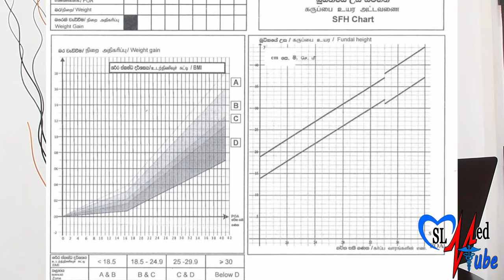Pregnancy 21st Week | Sinhala Medical Review | අම්මයි බබයි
In this video, We discuss  21st week of pregnancy in Sinhala language, in here what are the changes that happen in pregnant mother and also the fetus. Through this video series step by step, we discuss stages of pregnancy and changes that happen in pregnant mother.

pregnancy test,
pregnancy symptoms,
pregnancy sinhala,
pregnancy test sinhala,
pregnancy week by week sinhala,
pregnancy symptoms in tamil,
pregnancy music,
pregnancy tips,
pregnancy announcement,
pregnancy advice sinhala,
pregnancy advice,
pregnancy announcement to husband,
pregnancy announcement sinhala,
pregnancy arikurigal tamil,
pregnancy advice in tamirdl,
pregnancy abortion food tamil,
a pregnancy test,
a pregnancy romance,
a pregnancy belly,
a pregnancy story,
a pregnancy test positive,
a pregnancy prank,
a pregnancy test prank,
a pregnancy pact,
pregnancy blood test,
pregnancy belly,
pregnancy baby movement,
pregnancy bleeding,
pregnancy belly progression,
pregnancy blood test sinhala,
pregnancy belly week by week,
pregnancy bayan in tamil,
b pregnancy belly,
cardi b pregnancy reveal,
millie b pregnancy,
cardi b pregnancy,
plan b pregnancy,
plan b pregnancy scare,
cardi b pregnancy video,
hepatitis b pregnancy,
pregnancy check,
pregnancy chart,
pregnancy calendar,
pregnancy calculator,
pregnancy cartoon,
pregnancy chart boy or girl,
pregnancy caring husband,
pregnancy cycle,
c pregnancy pillow,
c pregnancy test,
c pregnancy pillow positions,
after d&c pregnancy chances,
studio c pregnancy,
d&c pregnancy after,
cookie swirl c pregnancy,
cookie world c pregnancy,
pregnancy dress,
pregnancy dua,
pregnancy dress design,
pregnancy dress cutting,
pregnancy dress haul,
pregnancy diet,
pregnancy dance,
pregnancy delivery vlog,
vitamin d pregnancy,
glucon d pregnancy,
one d pregnancy prank,
e d d pregnancy,
fern d pregnancy testimonials,
canon in d pregnancy,
anti d pregnancy,
tiffany d pregnancy,
pregnancy exercise,
pregnancy eating food,
pregnancy exercise for normal delivery,
pregnancy exercise in tamil,
pregnancy exercise 3rd trimester,
pregnancy early symptoms,
pregnancy experience in tamil,
pregnancy exercises second trimester,
vitamin e pregnancy,
d and e pregnancy,
hazel e pregnancy,
i n pregnancy,
pregnancy me vitamin e capsule,
e zee check pregnancy kit,
e topic pregnancy,
e coli during pregnancy,
pregnancy frock design dress,
pregnancy food,
pregnancy frock,
pregnancy first week,
pregnancy food to eat sinhala,
pregnancy first week sinhala,
pregnancy frocks designs,
pregnancy first trimester,
i v f pregnancy,
i v f pregnancy hindi,
i v f pregnancy in urdu,
i v f pregnancy malayalam,
i v f pregnancy in kannada,
i v f pregnancy tamil,
i v f pregnancy in telugu,
i v f pregnancy bangla,
pregnancy girl or boy,
pregnancy gastric problem,
pregnancy glucose test,
pregnancy gatha,
pregnancy god song,
pregnancy guide,
pregnancy games,
pregnancy girl symptoms in tamil,
cynthia g pregnancy,
alex g pregnancy prank,
karol g pregnancy,
sarah g pregnancy,
toni g pregnancy,
ali g pregnancy,
kenny g pregnancy,
mimi g pregnant,
pregnancy hacks,
pregnancy healthy food,
pregnancy health tips,
pregnancy hospital bag,
pregnancy husband caring,
pregnancy heartbeat,
pregnancy health tips in tamil,
pregnancy hacks 5 minute crafts,
kaise hoti h pregnancy,
h mole pregnancy,
h c g pregnancy test,
pregnancy kab hoti h,
pregnancy kb rukti h,
pregnancy kesi hoti h in hindi,
h mole pregnancy tagalog,
pregnancy ladka h ya ladki,
pregnancy in sinhala,
pregnancy in tamil,
pregnancy in islam,
pregnancy induced hypertension,
pregnancy injection,
pregnancy in hindi serials,
pregnancy in 2 minutes,
pregnancy in islam in tamil,
i can pregnancy test kit,
i month pregnancy,
pregnancy journey,
pregnancy journal,
pregnancy jacket,
pregnancy jokes,
pregnancy journey in tamil,
pregnancy jeans hacks,
pregnancy jelly belly,
pregnancy journal book,
dr j pregnancy,
j cook pregnancy,
j cook pregnancy prank,
j house pregnancy test,
j cole pregnancy song,
j house vlogs pregnancy announcement,
j cole teenage pregnancy,
j house vlogs pregnant,
pregnancy kit,
pregnancy korean drama,
pregnancy kurti cutting,
pregnancy ka,
pregnancy ke lakshan,
pregnancy knowledge,
pregnancy kit use,
pregnancy ka 9 mahina,
kim k pregnancy,
kim k pregnancy problems,
kelly k pregnancy prank,
bina period k pregnancy,
brianna k pregnant,
khloe k pregnancy reveal,
lil k pregnancy prank,
kim